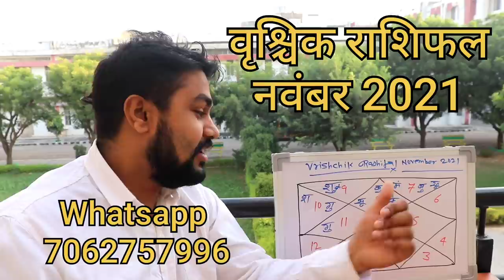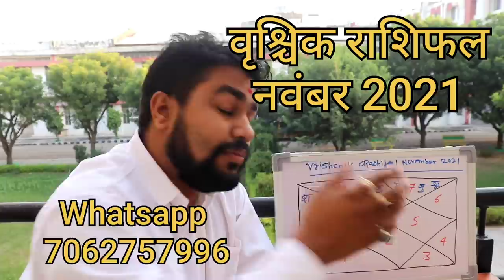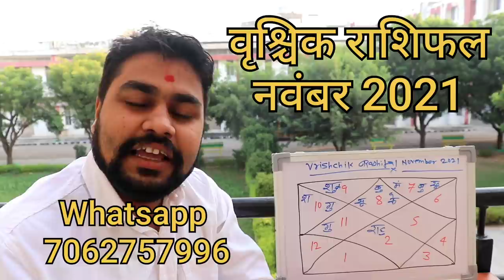#8 .Vrishchik/Scorpion rashifal november 2021 | वृश्चिक राशिफल नवंबर २०२१ | आ रहा है बड़ा बदलाव